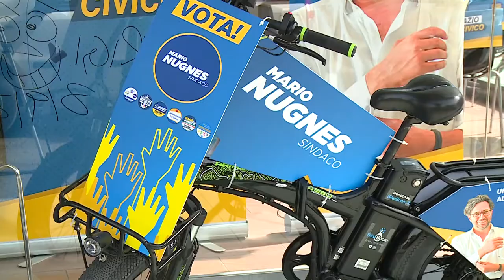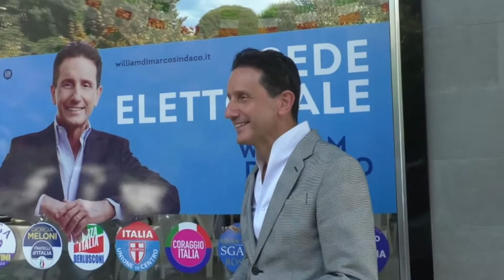Amministrative. Roseto: sfida Nugnes-Di Marco per convincere gli indecisi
Tra pochi giorni si tornerà alle urne e anche Roseto degli Abruzzi eleggerà un nuovo sindaco. Per il ballottaggio nessun apparentamento ufficiale, la sfida è tra Mario Nugnes e William Di Marco: al primo turno, entrambi i candidati sono stati premiati dal voto disgiunto.